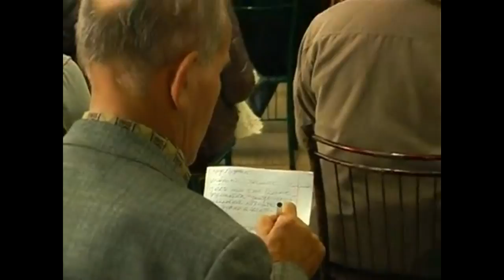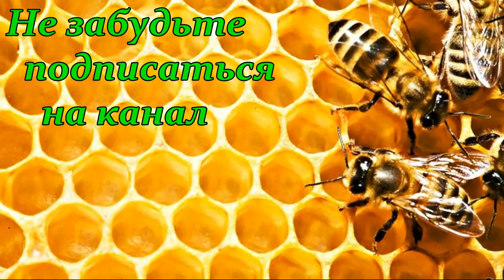Бджолярський Круг 2017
XV Ювілейне всеукраїнське зібрання пасічників "Бджолярський Круг"
У цьому році вже вкотре небайдужі пасічники України зібрались на ювілейний XV Бджолярський Круг, який відбувся 7-8 жовтня в с-щі Старий Салтів Харківської області на базі відпочинку ім. Соіча. Зібралася еліта українського бджільництва – до «Рою» прибуло більше ніж 800 учасників (зареєструвалось - 678 учасників та гостей, в т.ч. і іноземці).
Окрім святкування «медових обжинок», було передбачено 5-годинне пленарне зібрання, виставка обладнання і стендів, тематичні семінари: «Обладнання», «Технології пасічникування», «Хвороби бджіл», «Продукти бджільництва та медоваріння», «Апітерапія» з лекціями і виступами провідних учених, пасічників, ветеринарів бджільництва, апітерапевтів, провідників громадських організацій, головних редакторів часописів та учасників Конгресу Апімондії в Стамбулі, який проходив із 29 вересня по 4 жовтня 2017 року. Зустрілись відомі в Україні пасічники-професіонали та аматори, ділились досвідом, розповідали про сучасні технології бджільництва і тенденції розвитку галузі в Україні та світі.
Цей захід найпотужніший в історії Бджолярського Кругу.

Видео позаимствовано в телекомпании "ОКО"